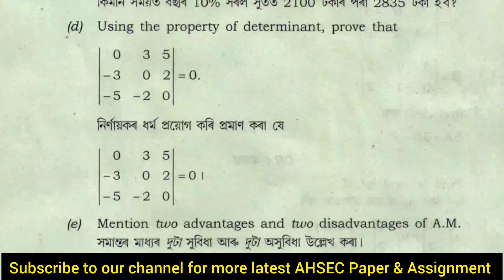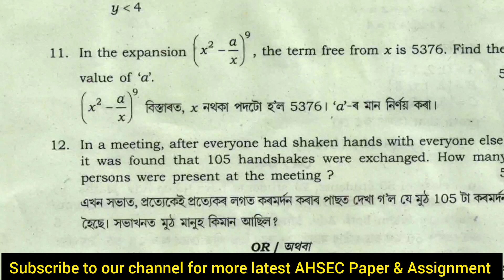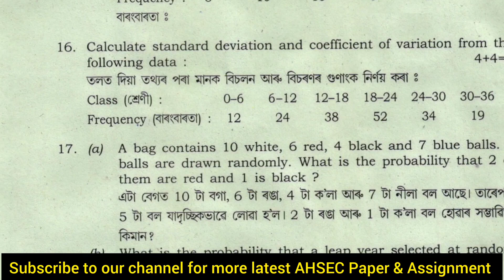Ahsec class 12 business maths paper | Ahsec clsss 12 business maths question paper 2022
Ahsec previous year question papers which helps students to prepare for exam and also understand the paper format to score better in  more practice about the pattern of paper and obtain good marks in the examination.